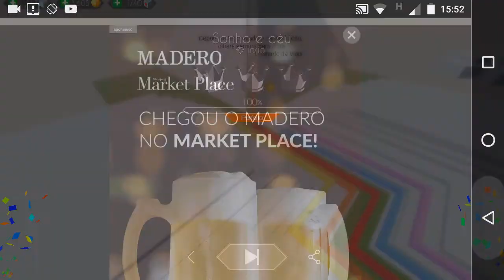Dancing Line - Sonho e Céu (Dream Of Sky)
-Chegou o novo nível de dancing line